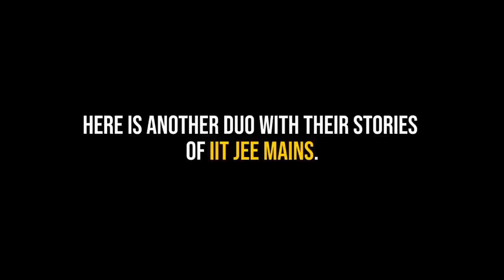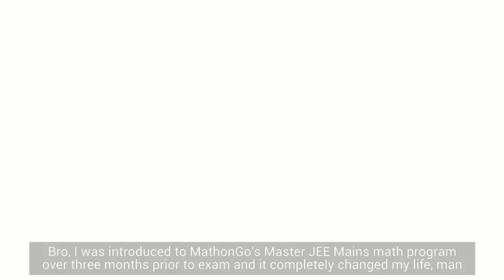🔥 The Best Crash Course for JEE Main Math | Details coming soon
Wait is over. Details coming tomorrow.